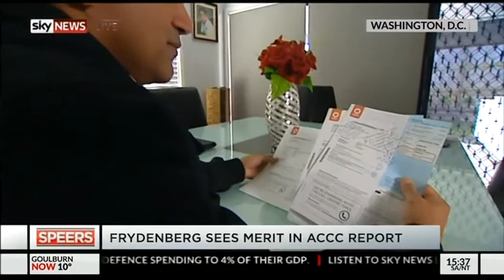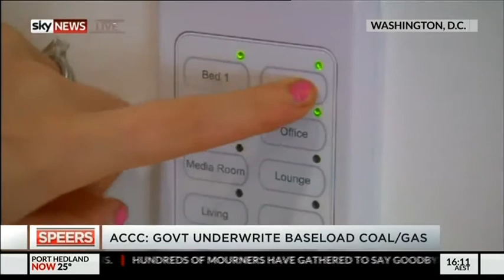Interview with David Speers, Sky News (12 July 2018)